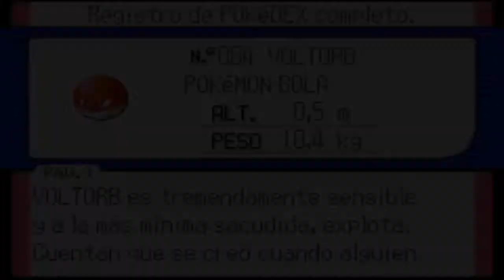Pokémon Zafiro Parte 26 - Malvalanova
En este episodio, exploramos Malvalanova y apagamos el generador.